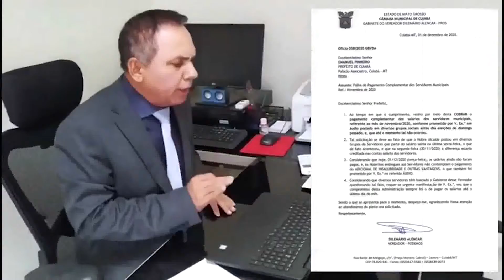Vereador Dilemário Alencar cobrou promessa do prefeito Emanuel Pinheiro sobre correção da folha